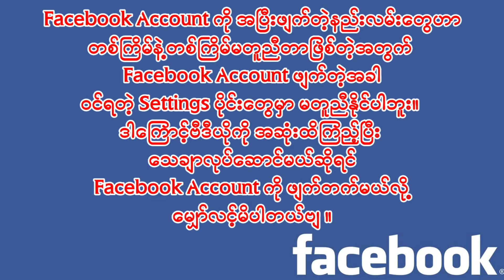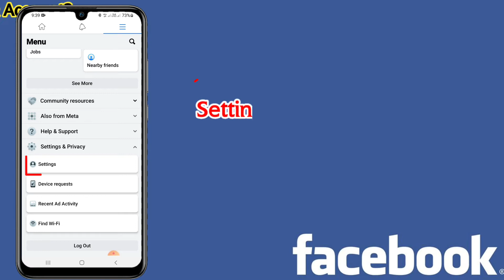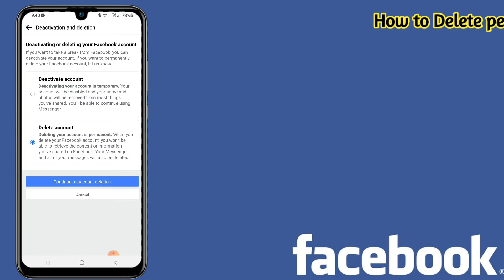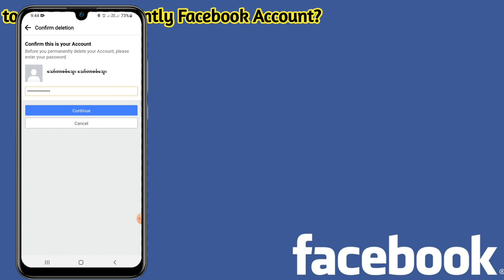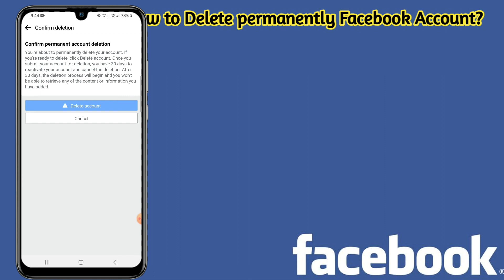Facebook Account အပြီး ဖျက်နည်း